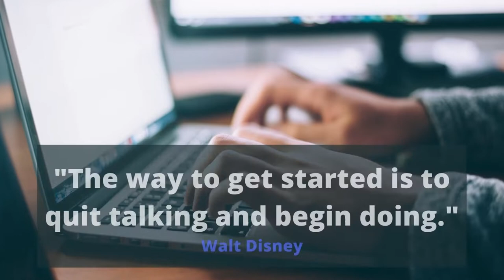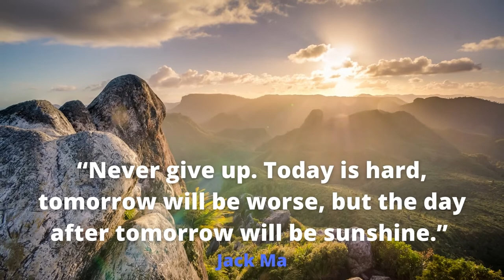Motivation Video 03Jan22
Motivational videos to strengthen us, don't give up, get up again and move on!

1. Photo by Casey Horner on Unsplash
2. Photo by Glenn Carstens-Peters on Unsplash
3. Photo by Wojciech Then on Unsplash
4. Photo by Fitsum Admasu on Unsplash
5. Photo by Matt Duncan on Unsplash
6. Photo by Boba Jovanovic on Unsplash
7. Photo by Usman Yousaf on Unsplash
8. Photo by Spencer Bergen on Unsplash
9. Photo by Jasper Boer on Unsplash
10. Photo by Harley-Davidson on Unsplash